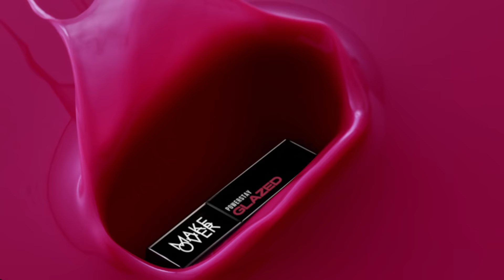GetGlazedwithNIKI MAKE OVER X NIKI GLAZED! Powerstay Glazed Lock Lip Pigment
INTRODUCING MAKE OVER GLAZED, THE MOST HYPE & NO.1 BEST SELLER PRODUCT OF MAKE OVER!
WITH OUR MUSE, NIKI ZEFANYA, THE MOST HYPE & FIRST INDONESIAN WOMAN REPRESENTATIVE CHOSEN TO PLAY AT COACHELLA!